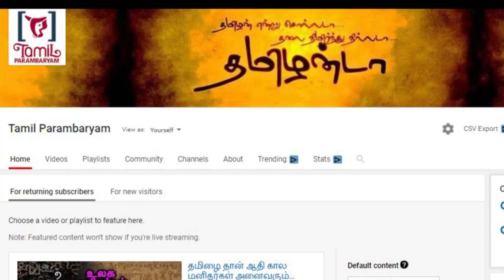தமிழனின் கூத்து கலைப்பற்றி தெரியுமா ??? || do you know about Tamil street-plays?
தெருவில் நடத்தப்படும் கூத்து தெருக்கூத்து. இது தமிழர்களின் பழங்கலைகளில் ஒன்று. இதில் கதை சொல்லல், நாடகம், ஆடல், பாடல் என பலதரப்பட்ட அம்சங்கள் தெருக்கூத்தில் கலந்திருக்கும்.
tamilian tamil koothu#theerukoothu#streetplays#tamil culture#

Tamil Parambaryam channel is specialized for fascinating videos about Tamil Culture, Tradition, Food, Games, Unknown Facts, Hidden History and all that is related to Tamil.

Category
People & Blogs